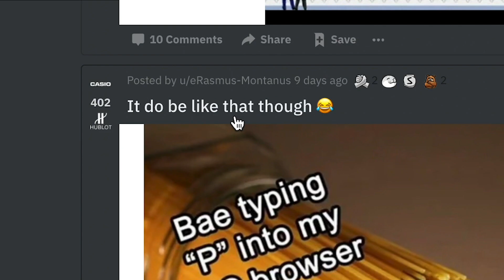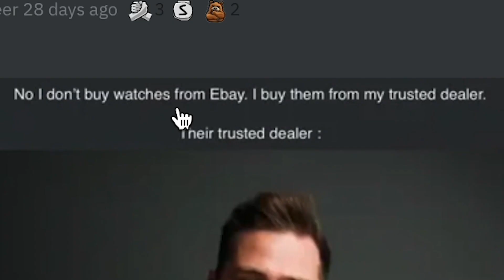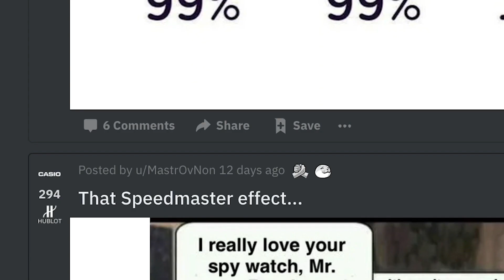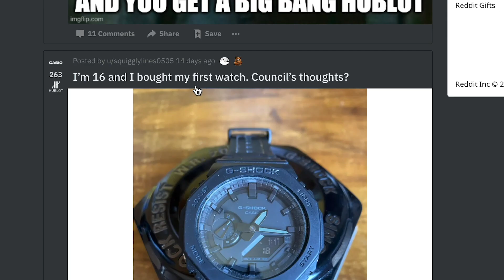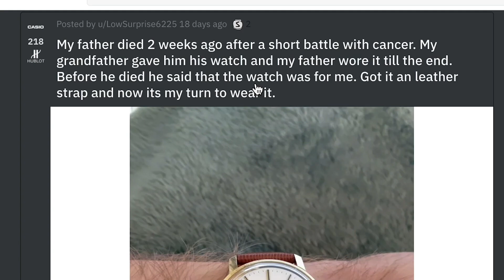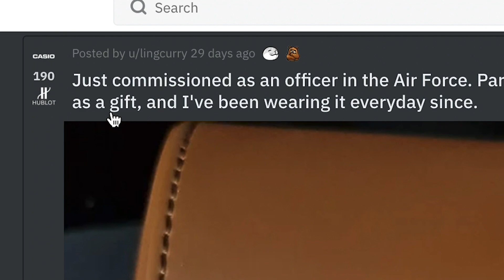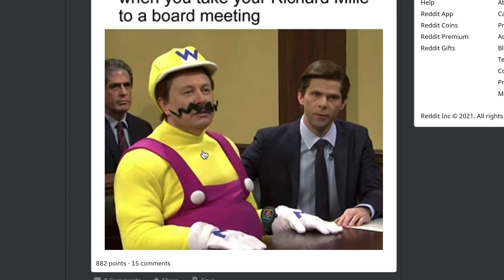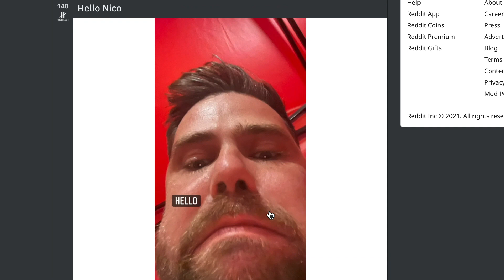ELON, FOR F*CK SAKE!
Just like CASIO, these memes were f*&king GOD TIER, as well as some of your watch collections! Be sure to leave a comment on what you think CASIO stands for, I want to see if yours is better than mine!